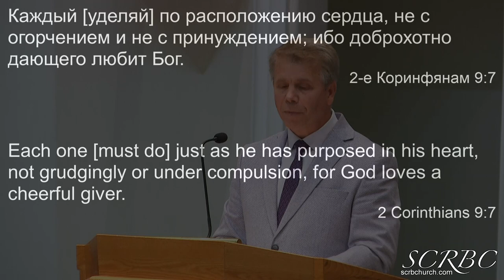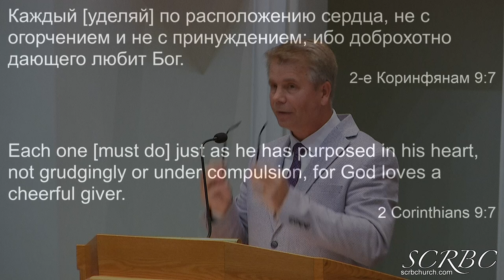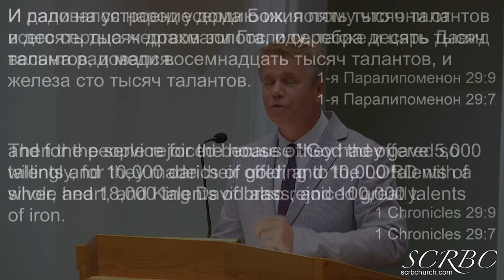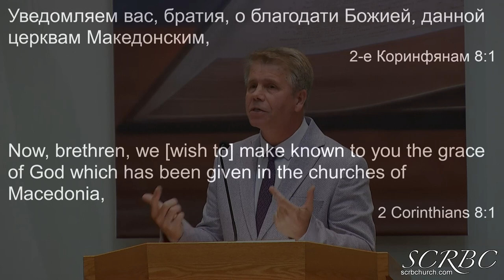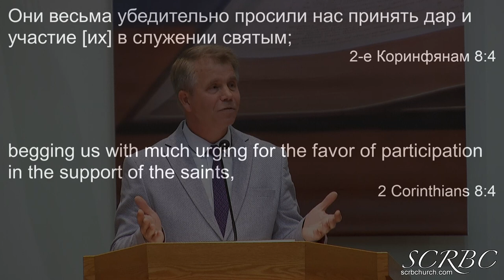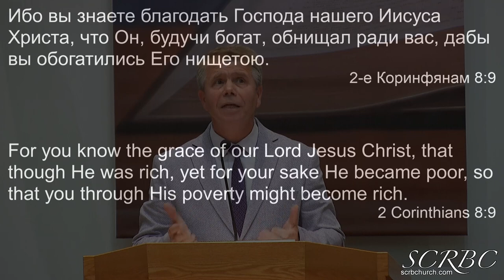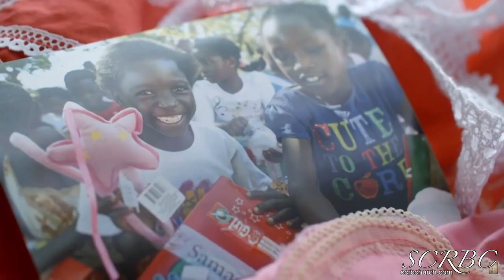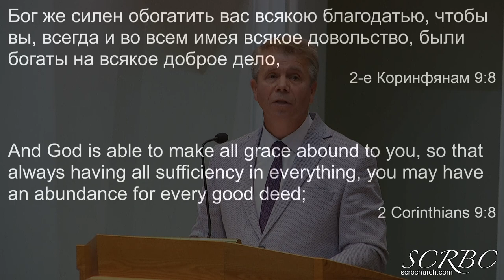11 14 2021 Благословение давать Г Кронин